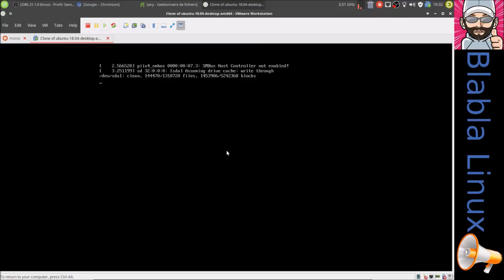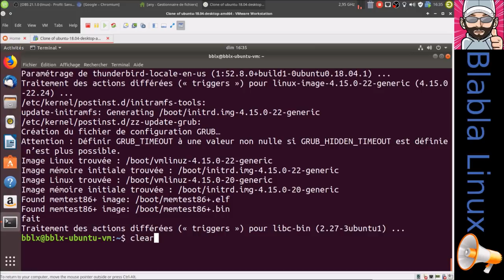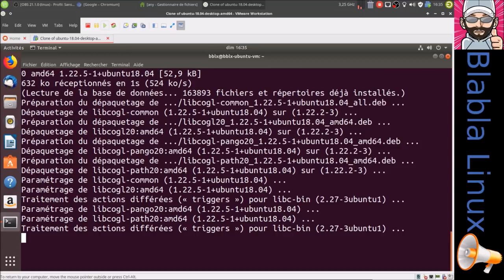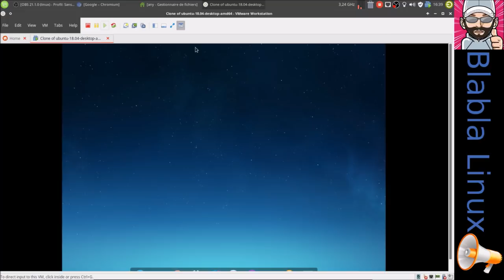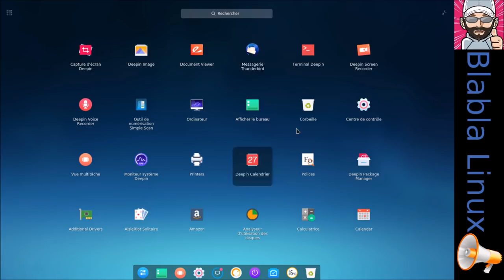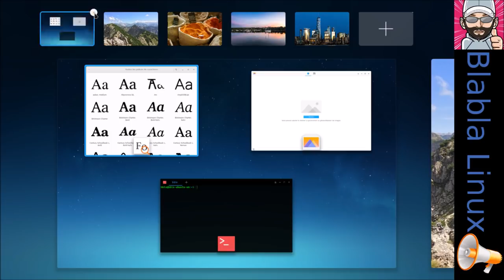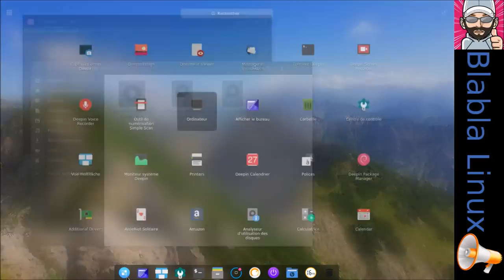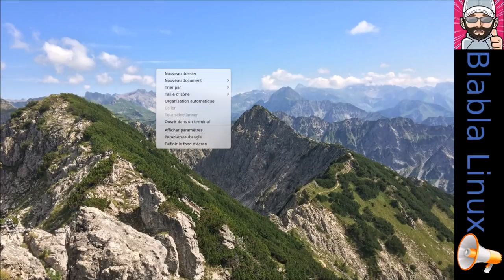Ubuntu 18.04 | Installation de DDE (Deepin Desktop Environnement)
Commandes utilisées dans la vidéo pour l'installation de DDE :
$ sudo add-apt-repository ppa:leaeasy/dde
$ sudo apt-get update
$ sudo apt-get install dde